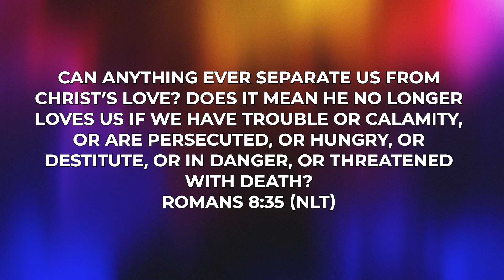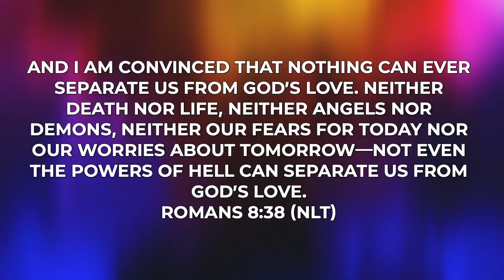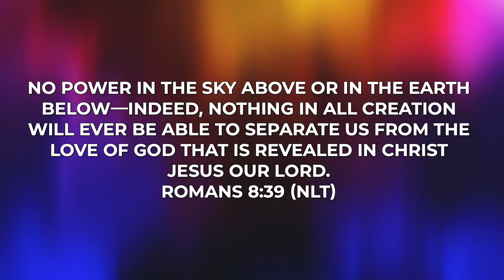FAM DEVOTION 4.14.20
Hey everyone. Here is today's devotion with Pastor Paige. Have a great day.